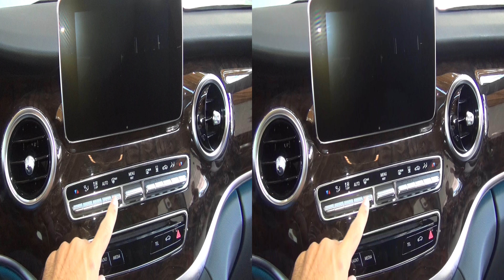Mercedes-Benz V 250 D Lang Avantgarde COMMAND Online (2016) Exterior and Interior in 3D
Mercedes-Benz V 250 D Lang Avantgarde COMMAND Online van, model 2016 seen in 3D. The vehicle is with 2143 ccm, diesel engine, 140 kW, 190 PS, EURO 6. Transmission is 7-gear 7G-Tronic. Color is Flint Grey. Price is 71388 EUR.